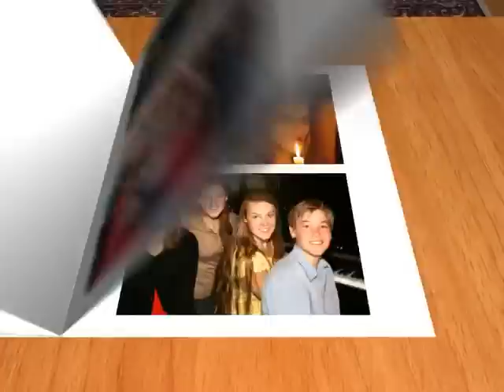HAPPY HOLIDAYS REAL ESTATE FOR SALE IN POMPTON PLAINS NEW JERSEY